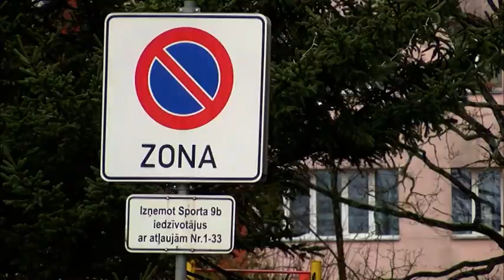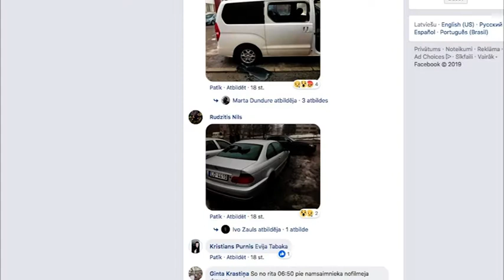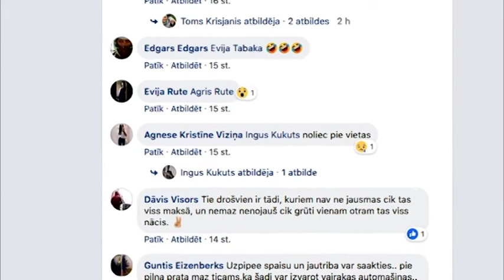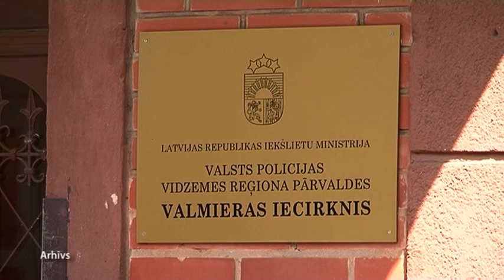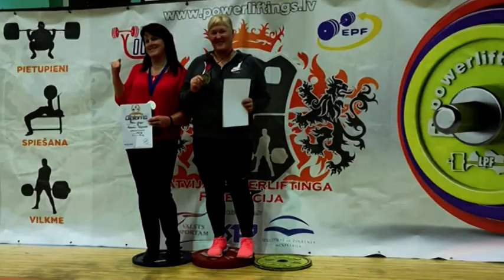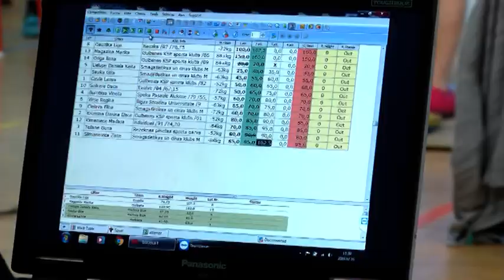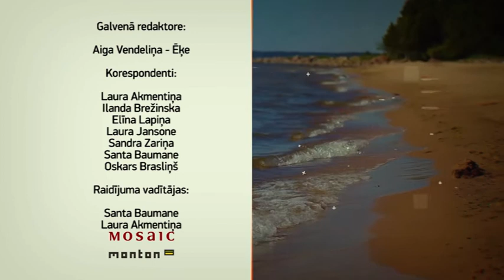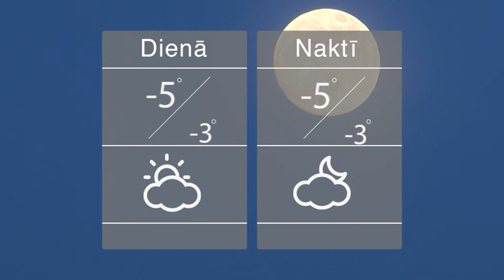Vidzemē runā 20 02 2019